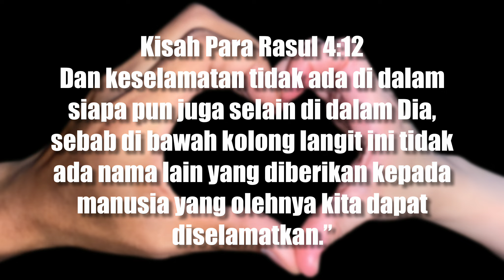KESELAMATAN HANYA DIDALAM YESUS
Pusat Rohani,
Channel Kekristenan membahas iman Kristen & Alkitab ✝️❤️

Tuhan Yesus Kristus memberkati kita semua, Amin ✝️❤️